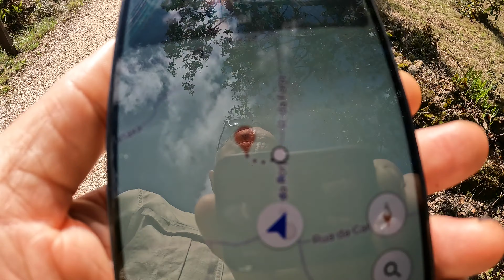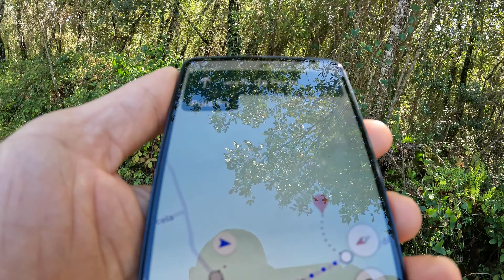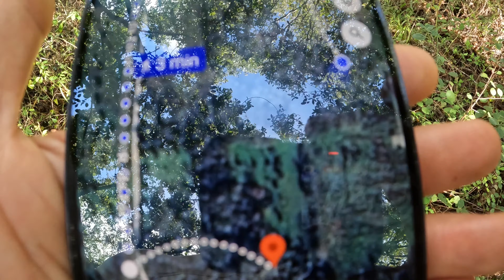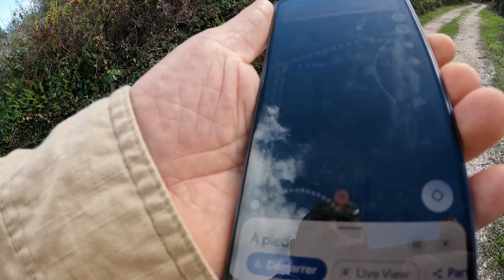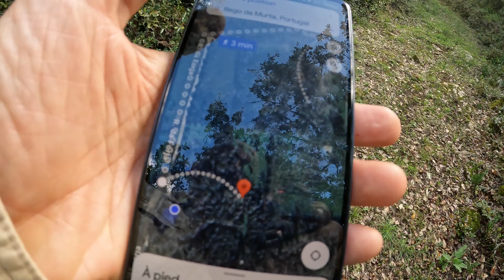Portugal, recherche RUINE désespérément. Fermes ou bergeries à rénover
Bienvenue dans la saison 2 de ma quête immobilière au Portugal ! Après une petite pause, je suis de retour pour poursuivre le projet : acheter une ruine, une ferme ou une ancienne bergerie à rénover, et je t'emmène avec moi dans cette nouvelle aventure. Si tu envisages toi aussi de changer de vie, de t’installer au Portugal, ou simplement de découvrir ce pays magnifique sous un angle unique, tu es au bon endroit !

Dans cette saison, je te propose de suivre mes visites de biens immobiliers souvent hors des sentiers battus, loin des grandes villes et des zones touristiques, à la recherche de perles rares. Mon objectif ? Trouver un lieu chargé d’histoire, avec du caractère et du potentiel, et te montrer qu'il est possible d'acquérir un bien immobilier à un prix raisonnable, malgré la hausse des prix observée dans certaines régions.

Pourquoi le Portugal ?
Le Portugal attire de plus en plus d’expatriés en quête de soleil, de tranquillité, et d’un coût de la vie abordable. Mais au-delà des plages touristiques, le pays offre des régions authentiques, des villages typiques et des paysages incroyables, où les opportunités d'acheter une propriété à rénover ne manquent pas. Que ce soit pour une résidence secondaire, un projet de vie à temps plein, ou même un investissement à long terme, les possibilités sont nombreuses.

Ce que tu vas découvrir dans cette série :
Des ruines, fermes et bergeries authentiques : Je te partage des visites de biens chargés d’histoire, parfois dans un état brut, mais avec un énorme potentiel pour les amateurs de rénovation.
Les coulisses de l’achat immobilier au Portugal : Je te montre les démarches à suivre, les pièges à éviter et comment bien négocier, surtout lorsque les prix commencent à augmenter.
Des conseils pratiques : Choisir le bon emplacement, comprendre les règles de construction et rénovation, et comment dénicher les meilleures opportunités.
Une immersion dans la culture portugaise : Vis avec moi la découverte des petits villages, des artisans locaux et des traditions rurales du Portugal.
Changer de vie et acheter au Portugal : c’est possible !
Beaucoup de gens pensent que l'achat d'un bien immobilier au Portugal, en particulier une ruine ou une ferme à rénover, est compliqué. Pourtant, avec une bonne préparation et les bons contacts, c'est tout à fait réalisable. Que tu cherches à vivre plus simplement, à te reconnecter à la nature ou à t’éloigner du rythme de vie effréné, ce projet pourrait bien être la clé de ton futur. N’hésite pas à explorer ces opportunités avec moi !

Négocier est essentiel
Les prix de l’immobilier au Portugal augmentent, mais il ne faut pas se décourager. Il est toujours possible de négocier, surtout pour des propriétés qui nécessitent une rénovation complète. Je te donne quelques astuces et conseils pour négocier intelligemment et tirer le meilleur parti de ton budget. Il faut oser, même si la première offre ne semble pas parfaite, il y a toujours une marge de manœuvre !

Si ce type de projet te passionne, ou si tu es simplement curieux de voir à quoi ressemble la recherche d’un bien immobilier à rénover au Portugal, pense à t’abonner à ma chaîne. Je publie régulièrement des vidéos pour te tenir au courant de mes découvertes, de mes avancées et des nouveaux biens que je visite.

Tu peux aussi consulter ma playlist pour revivre toutes mes aventures précédentes et suivre mes progrès tout au long de ce projet immobilier.

Une nouvelle vie t’attend peut-être au Portugal...
Que tu sois à la recherche d’une nouvelle aventure, que tu souhaites investir dans un bien à restaurer ou que tu sois simplement passionné par l’immobilier et la rénovation, cette série est faite pour toi. Viens découvrir avec moi ces ruines oubliées, ces fermes à l’abandon qui n’attendent qu’une seconde vie, et ces paysages à couper le souffle qui font du Portugal un pays si unique.